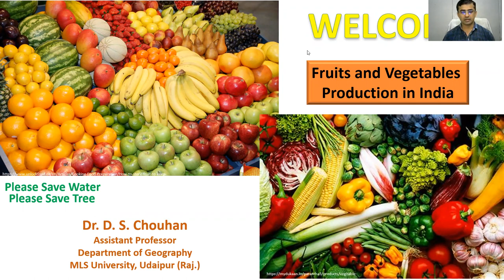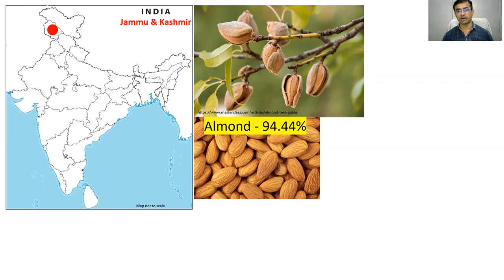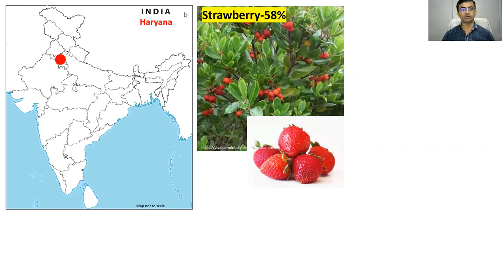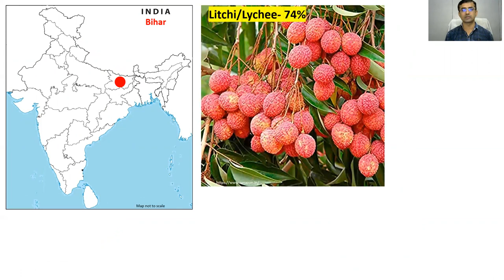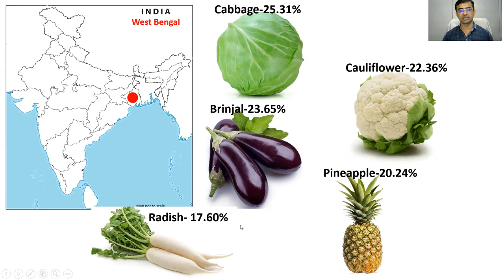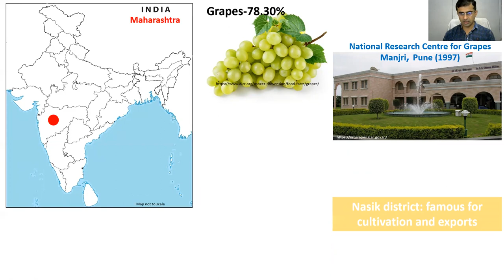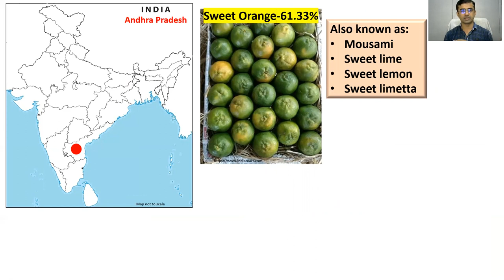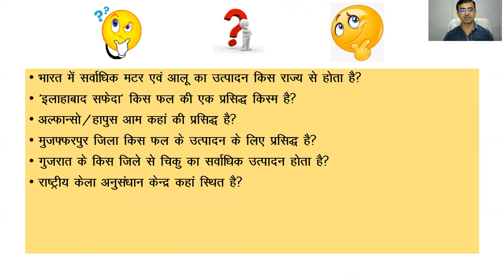भारत में फलों एवं सब्जियों का उत्पादन Fruits and Vegetables Production in India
इस विडिओ में भारत में हॉर्टिकल्चर, भारत के प्रमुख फल एवं सब्जियों का उत्पादन दिलचस्प एवं आसान तरीके से मानचित्र एवं फोटो द्वारा समझाया गया है। विडिओ के अंत मे विषय वस्तु से संबंधित प्रतियोगी परीक्षाओं मे पूछें जा सकने वाले कुछ नमूना प्रश्न भी पूछे गए है।
In this video, the horticulture in India, Production of major fruits and vegetables in India etc. have been explained through maps and photos in an interesting and easy way. Some sample questions that can be asked in competitive exams related to the subject matter have been asked at the end of the video.

Sections
00:00 Introduction
00:40 Horticulture
02:55 State wise production of Fruits and Vegetables
03:20 Jammu and Kashmir
04:25 Haryana
04:53 Uttar Pradesh
07:46 Bihar
08:40 West Bengal
09:26 Madhya Pradesh
10:05 Gujarat
11:28 Maharashtra
12:42 Karnataka
12:56 Andhra Pradesh
13:42 Odisha
14:12 Kerala
15:40 Question